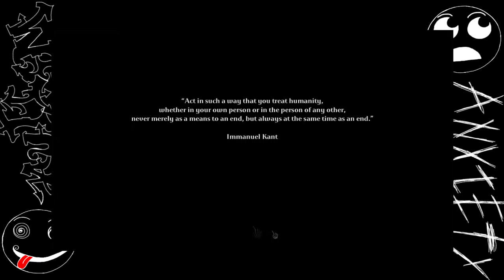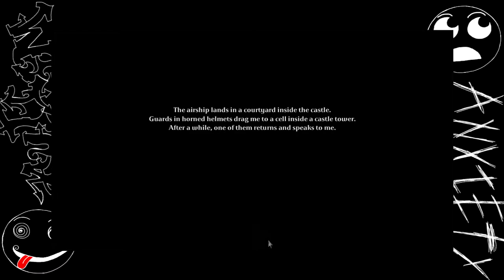"Tormentum" ~ FUCKING BEEPING~ PART 1 - Autism & Anxiety